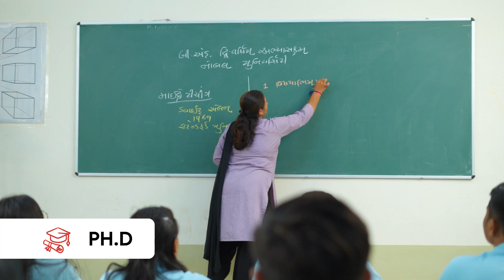About all courses